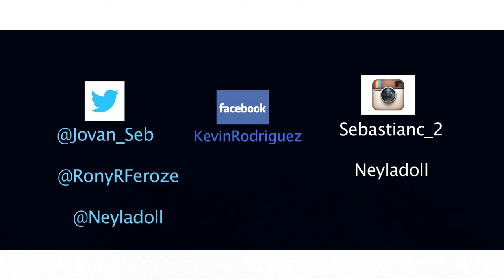Angel - Ride Or Die ft. Misha B (Music Video Cover)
(Sixth Form Project) Music video production unit.
Angel - Ride Or Die ft. Misha B
Rony Roy Feroze
Kevin Rodriguez